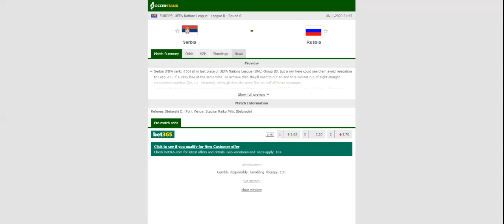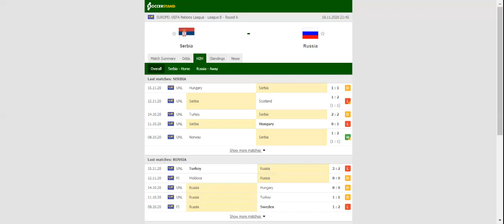SERBIA VS RUSSIA PREDICTION & BETTING TIPS - 18/11/2020